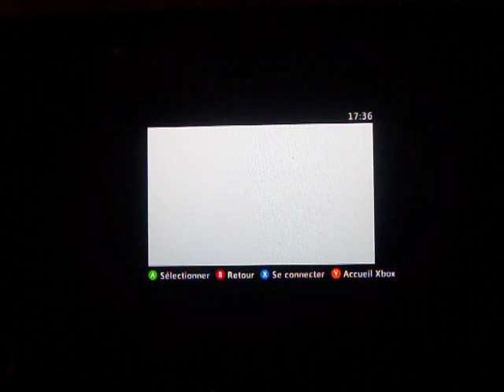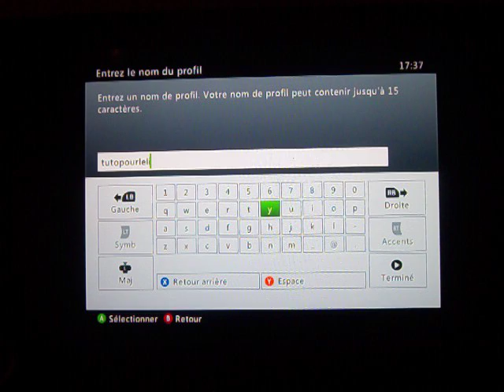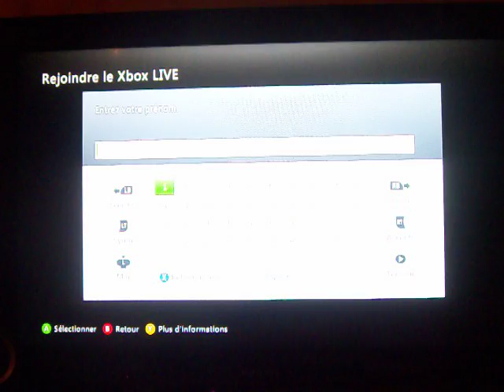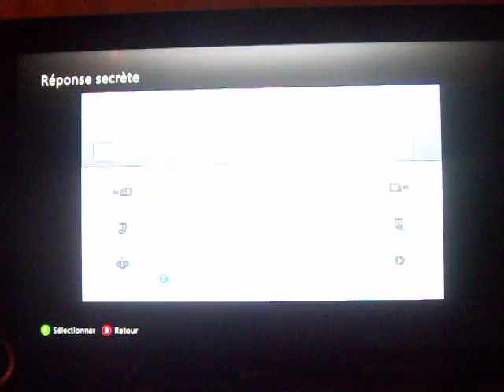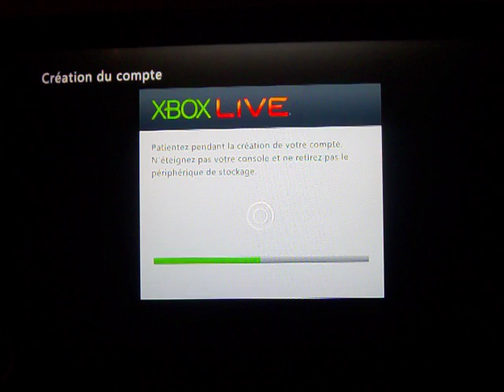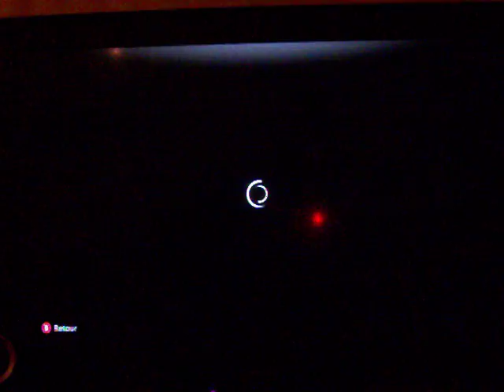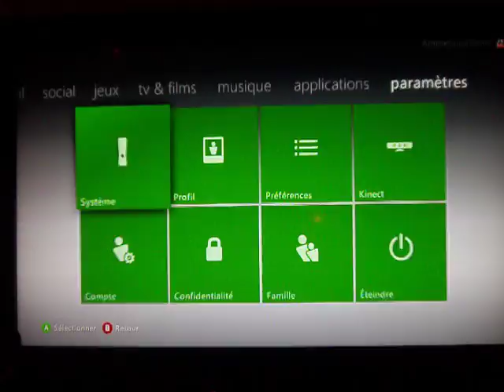Tutoriel pour metre en ligne sa xbox 360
salut tous le monde  c'est pitbouboul je vous montre comment mettre en ligne sa xbox 360 je tien a dire qu'on ne peut pas jouer en ligne c'est un abonnement xbox live silver et non pas gold .

si vous voulez un autre tutoriel dites le moi dans les commentaires ;)